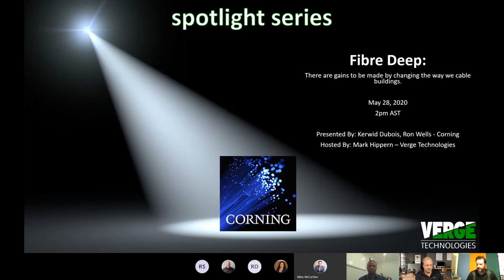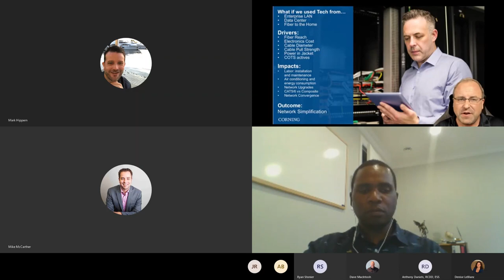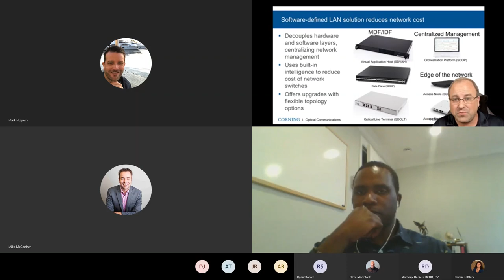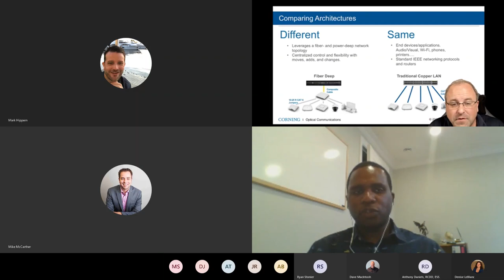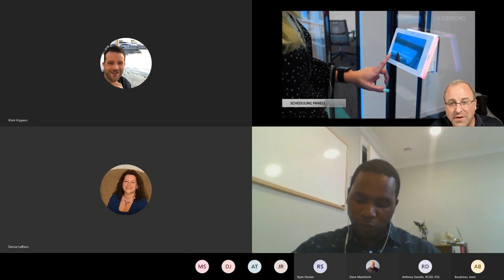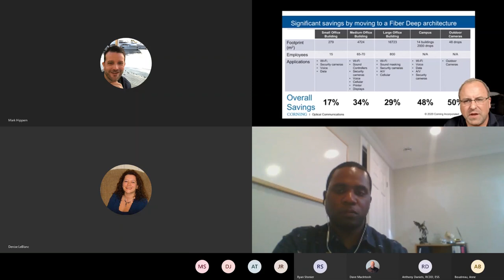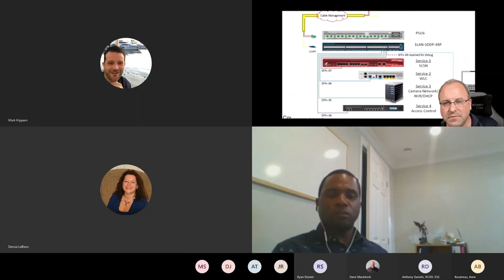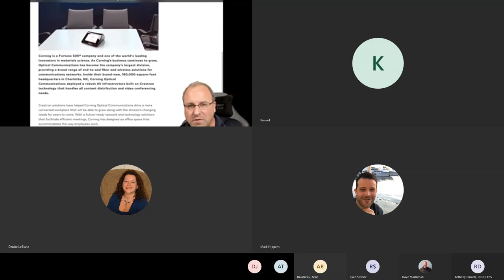Fibre Deep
Fibre Deep: Future proofing your workplace with fibre optics.

With advancements in networking equipment and the increasing evolution of bandwidth and connectivity requirements in the modern building fibre optics are playing a larger role then ever. Join Verge Technologies and Corning to understand Fibre Deep and emerging trends in the utilization of fibre optics within commercial buildings.

Presented by Kerwid Dubois & Ron Wells – Corning
Hosted by Mark Hippern – Verge Technologies